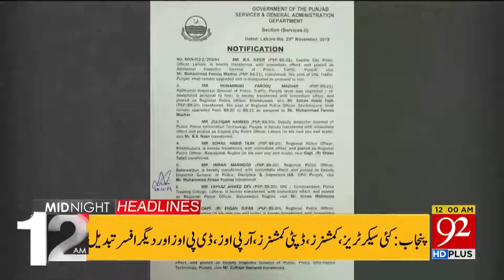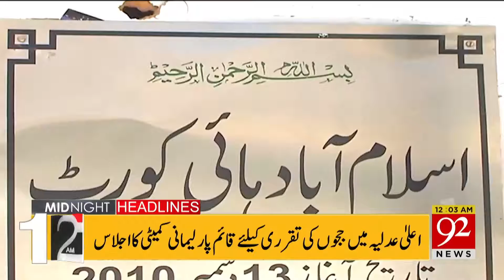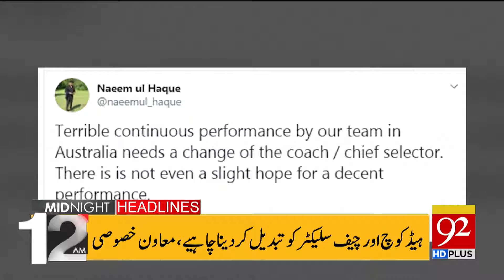Headlines | 07 PM | 29 November 2019 | 92NewsHDUK